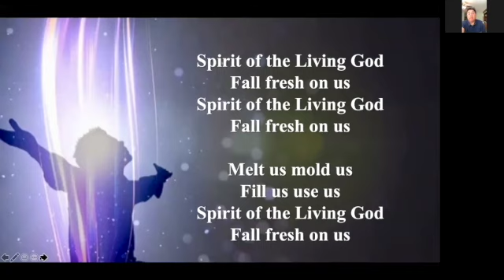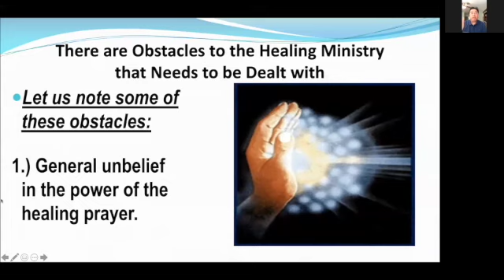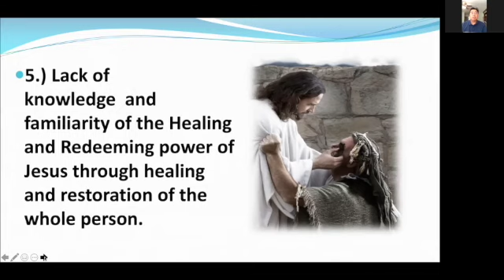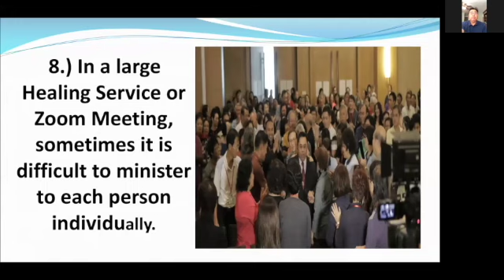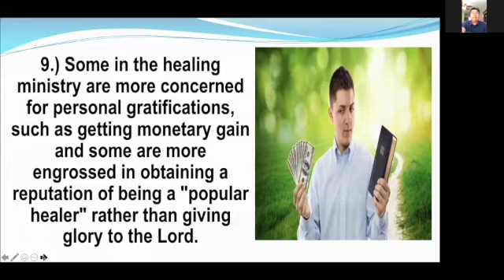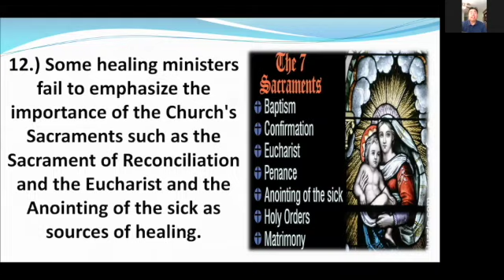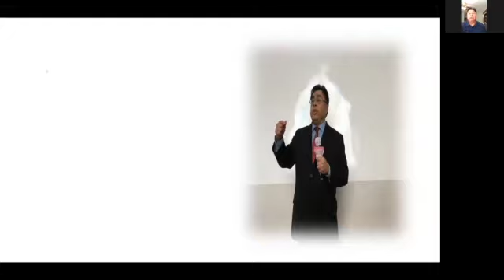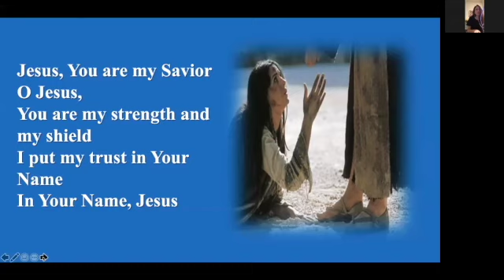Obstacles to Healing Ministry | Bob Canton |10 July 2021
Brother Bob shares the various obstacles that the Healing Ministry has encountered in his years of experience. With the call of the CHARIS National Service of Communion to provide healing services to congregations, it is prudent to be aware of the hurdles that might lay ahead. Brother Bob's decades of experience allows him to guide us through what challenges we may expect.